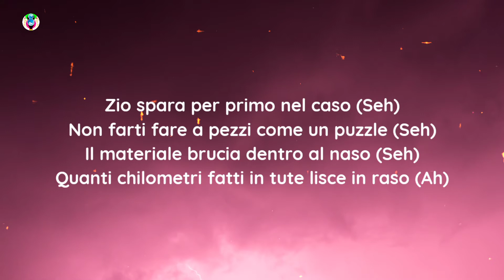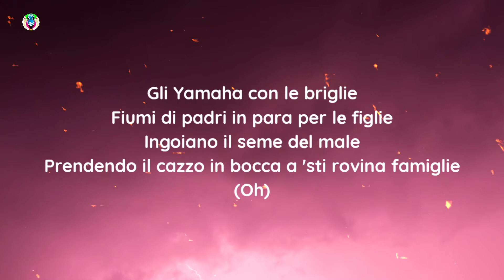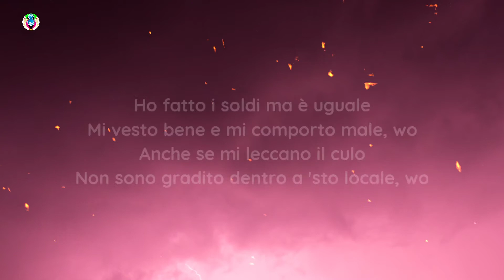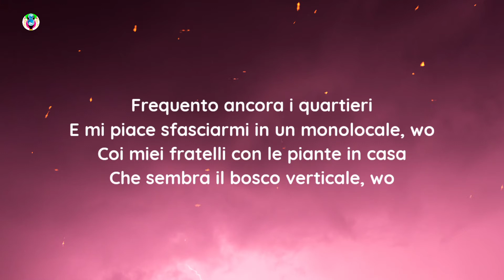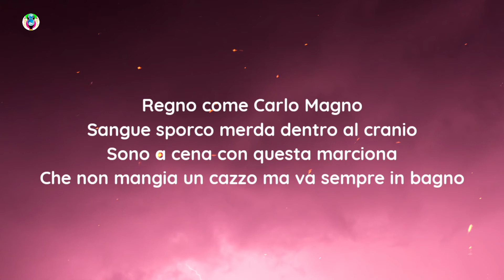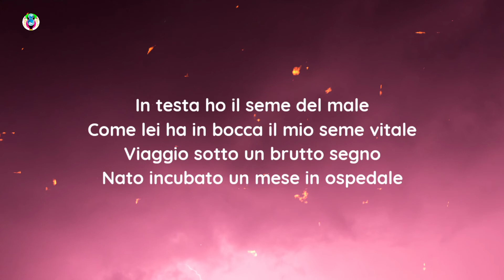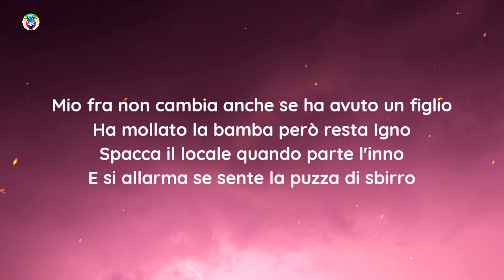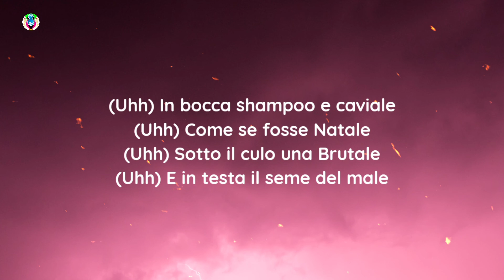Emis Killa, Jake La Furia - Il Seme del Male (Lyrics/Testo)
Song

song in Lyrics

✨Lyrics:-)

[Intro]
Jake

[Strofa 1: Jake La Furia]
Sentimenti resi chimici
Nomi e cognomi scritti nei fascicoli (Ah)
Parli e le mani coprono la bocca (Se)
Tutti eravamo dei ratti nei vicoli
Ed è una questione di mentalità (Ah)
Noi pesiamo più grammi che parole
Impariamo soltanto fuori dalle scuole
Illeciti fatti alla luce del sole (Brra)
Zio spara per primo nel caso (Seh)
Non farti fare a pezzi come un puzzle (Seh)
Il materiale brucia dentro al naso (Seh)
Quanti chilometri fatti in tute lisce in raso (Ah)
Gli Yamaha con le briglie
Fiumi di padri in para per lе figlie
Ingoiano il seme dеl male
Prendendo il cazzo in bocca a 'sti rovina famiglie (Oh)

[Ritornello: Emis Killa & Jake La furia]
(Uhh) In testa ho il seme del male
(Uhh) Ho una parola e due palle
(Uhh) Tengo addosso il materiale
(Uhh) Come se fosse legale
(Uhh) In bocca shampoo e caviale
(Uhh) Come se fosse Natale
(Uhh) Sotto il culo una Brutale
(Uhh) E in testa il seme del male

[Strofa 2: Emis Killa]
Ho fatto i soldi ma è uguale
Mi vesto bene e mi comporto male, wo
Anche se mi leccano il culo
Non sono gradito dentro a 'sto locale, wo
Frequento ancora i quartieri
E mi piace sfasciarmi in un monolocale, wo
Coi miei fratelli con le piante in casa
Che sembra il bosco verticale, wo
Regno come Carlo Magno
Sangue sporco merda dentro al cranio
Sono a cena con questa marciona
Che non mangia un cazzo ma va sempre in bagno
In rubrica ho cinque o sei avvocati
Non rompermi il cazzo siamo apparecchiati
Chiamo oggi e tu fra da domani
Parcheggi nel posto degli handicappati

(Uhh) E in testa il seme del male (Uhh)

[Strofa 3: Jake La Furia & Emis Killa]
In testa ho il seme del male
Come lei ha in bocca il mio seme vitale
Viaggio sotto un brutto segno
Nato incubato un mese in ospedale
E oggi non prendo né carte né assegno
Voglio biglietti viola da contare
In strada i miei frate fanno il tiro a segno
Con questo scemo che fa il criminale
'Sti religiosi non mi vanno a genio
Credono nel Signore però agli ufo no
Ho il seme del male nei geni non prego
Spacco la testa al prete come Er Bufalo
Mio fra non cambia anche se ha avuto un figlio
Ha mollato la bamba però resta Igno
Spacca il locale quando parte l'inno
E si allarma se sente la puzza di sbirro

Lyric video for "Il Same del Male" by Emis Killa,Jake la furia